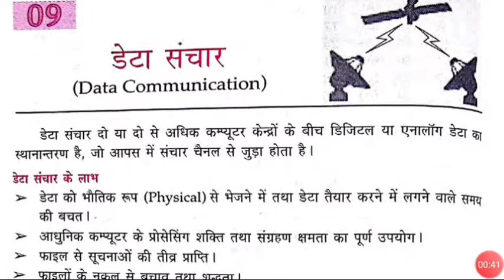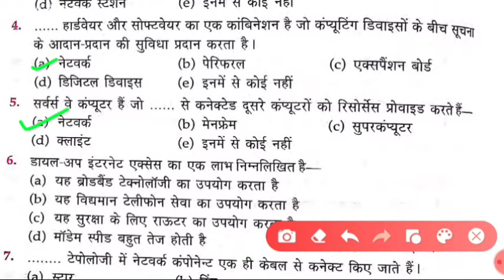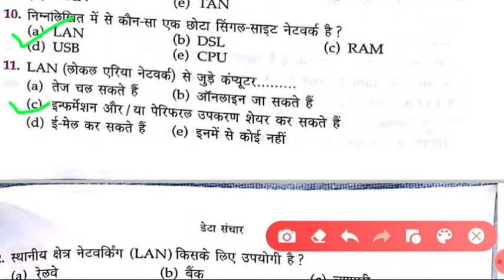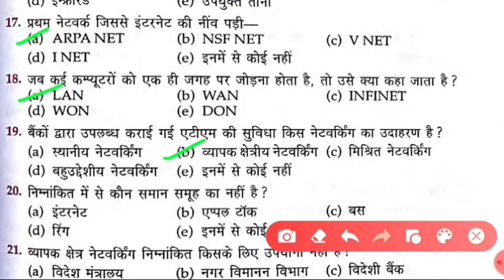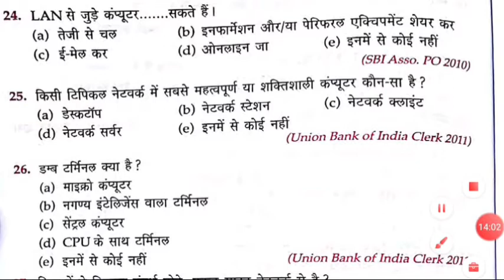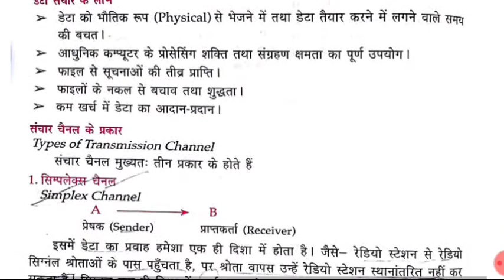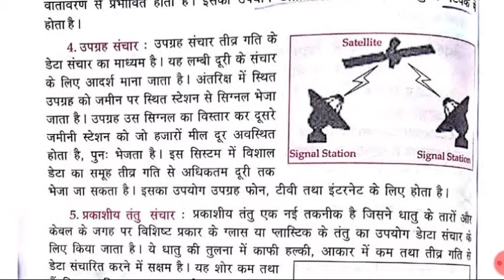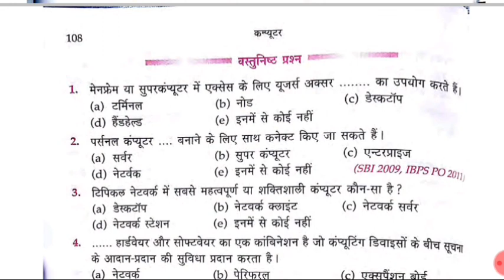"DATA COMMUNICATION" अच्छा बताओ कि LAN, WAN, CAN और MAN के अलावा और क्या होता हैं?